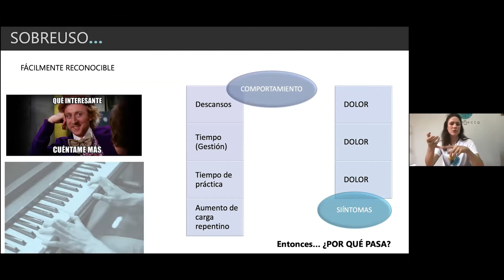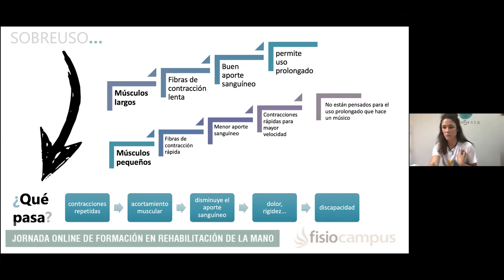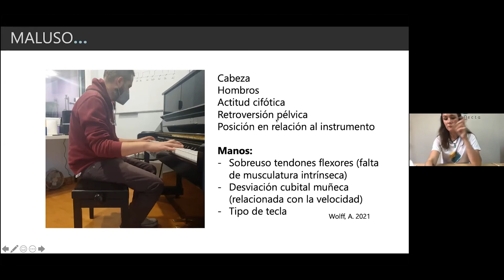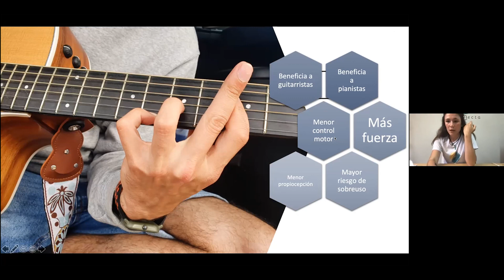INVIERTE el TIEMPO justo en PRACTICAR. Sobreuso y Maluso. Masterclass. ERIZO Escuela de Música.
Noemí Álvarez, terapeuta ocupacional, terapeuta de mano y directora en recoNecta, nos ha visitado para contarnos todo lo que necesitamos saber para cuidar nuestro cuerpo a la hora de practicar con nuestro instrumento preferido.

En ocasiones le dedicamos demasiado tiempo a nuestro instrumento, o lo hacemos de una forma incorrecta.

Estas son todas las Clases y cursos particulares Online que tenemos en la Escuela de Música ERIZO.

También clases para niños…
GUITARRA: